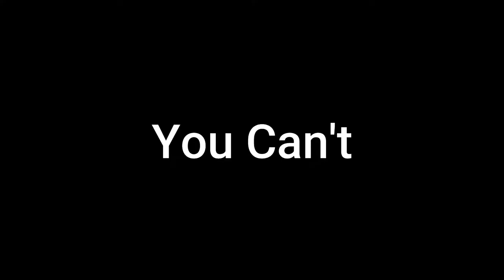One KJ Setup For Every Site on Every Map